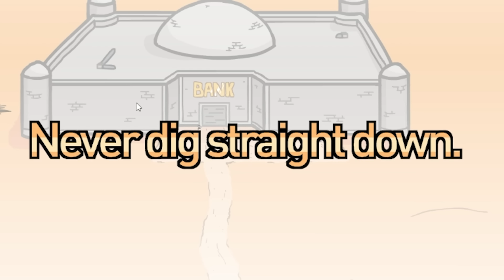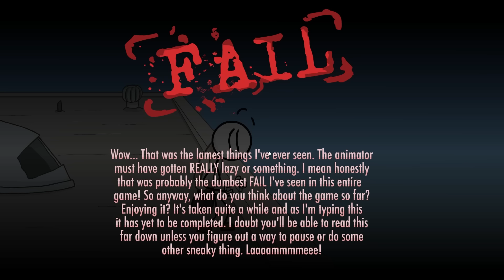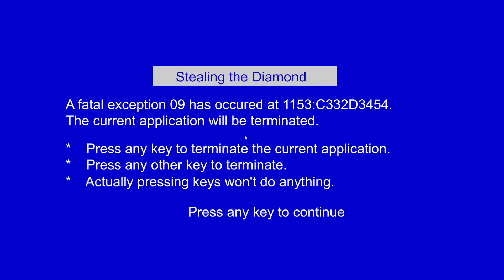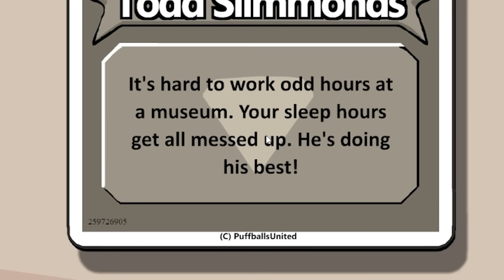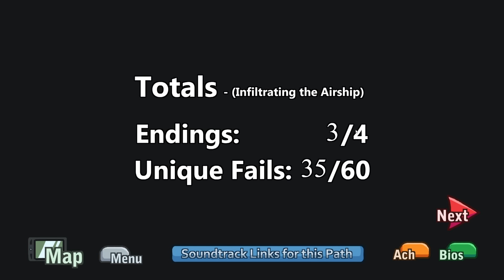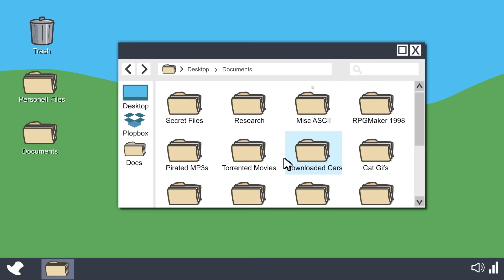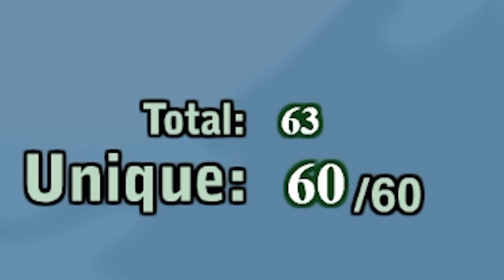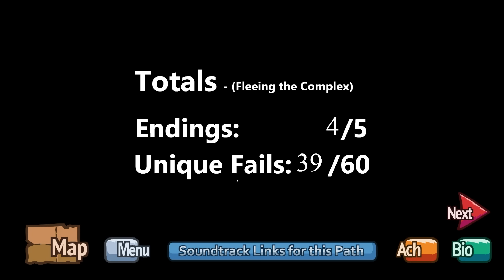100 Dias Sobrevivendo como um Boneco Palito!